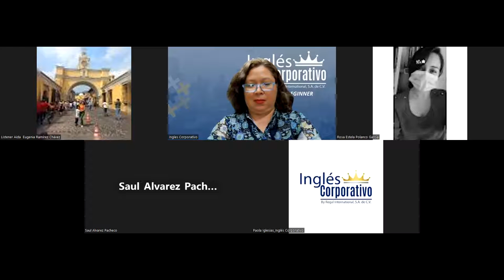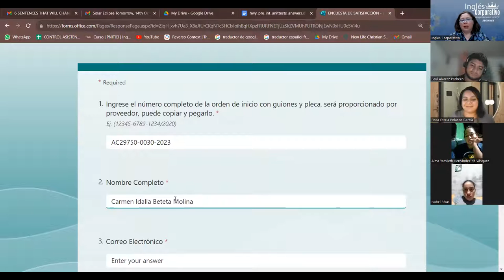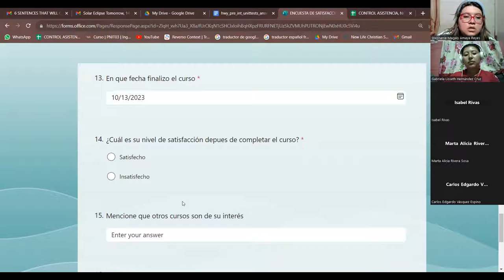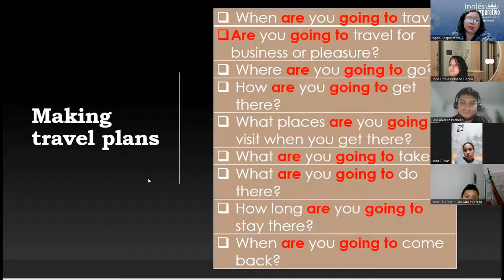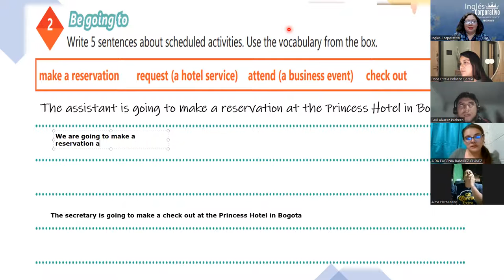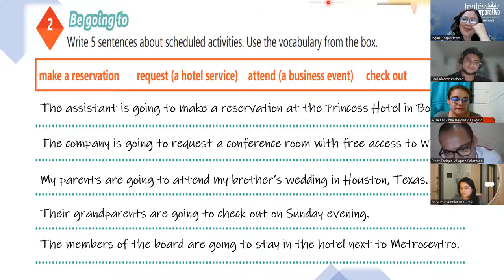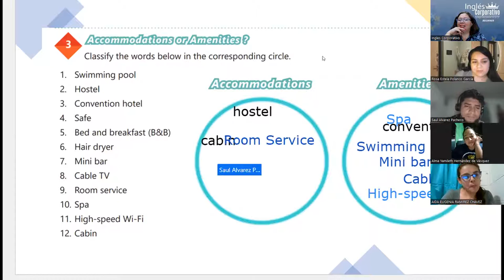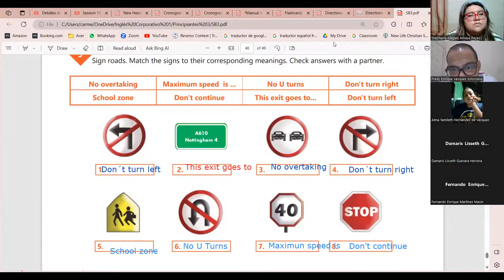Session 20-13-10-2023-AC29750-0030-2023-Beteta-Speaking practice - Business travel